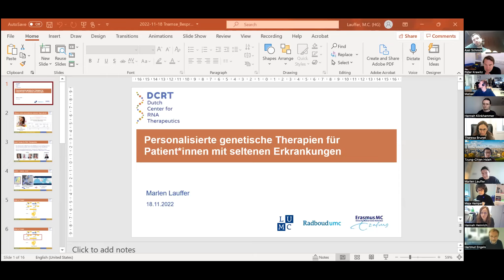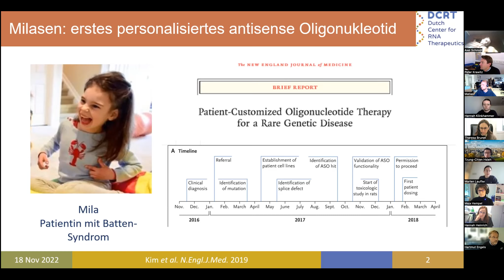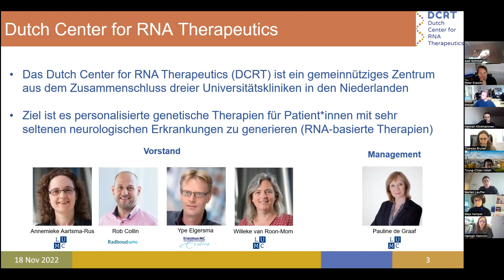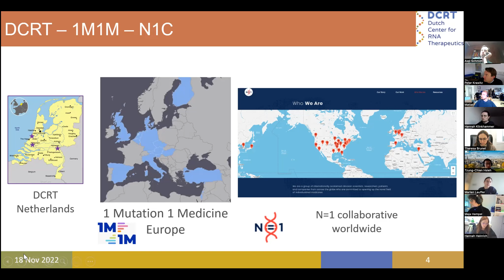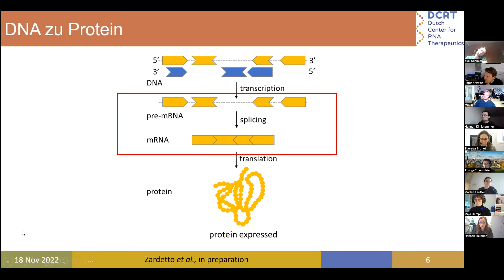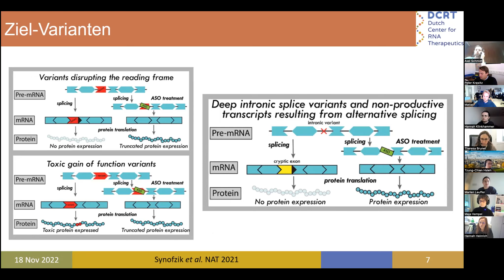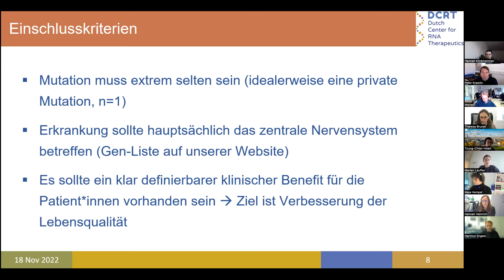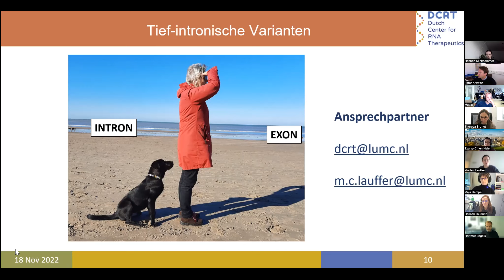RNAtherapeutics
How does the Dutch Center for RNA Therapeutics operate?